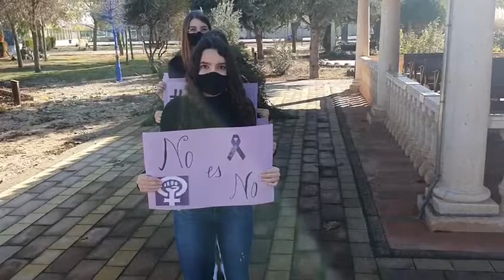Violencia de genero 2020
Video grabado por alumnas de 4º ESO del IES Fray Luis de León de Las Pedroñeras, para conmemorar el día mundial contra la violencia de género.